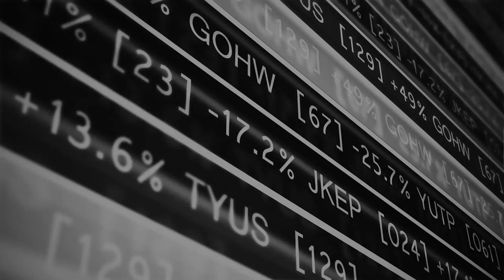Namaste Technologies Chief Technology Officer Chad Agate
Namaste Technologies Chief Technology Officer Chad Agate - RICH TV LIVE - NOVEMBER 27, 2019 - ~CannMart leverages distribution expertise to expand B2B and access adult-use markets~

Namaste Technologies Inc. ("Namaste" or the "Company") (TSXV:N.VN) (FRANKFURT:M5BQ) (OTCMKTS:NXTTF), a leading online platform for cannabis products, accessories, and responsible education, today announced that its wholly owned subsidiary, CannMart Inc. ("CannMart"), has entered into a licensing and manufacturing agreement with TREC Brands Inc. ("TREC"), a global cannabis brand house. CannMart and TREC have joined forces in an effort to bring high quality products to TREC's brand conscious customer base under the WINK cannabis brand and drive revenue for both companies.

"We have developed expertise in the distribution of a highly regulated product which we will combine with TREC's unique brand in order to ensure high quality products are distributed into protected brick and mortar marketplaces like Saskatchewan and Ontario," said Meni Morim, CEO of Namaste Technologies Inc. "TREC is known for its superior brands and the great work it does supporting initiatives in Canada and around the world. We look forward to embracing our common goal of creating a culture of consciousness around the cannabis sector and driving sales into the adult-use marketplace."

"Namaste and TREC are coming together to offer the many segments of the Canadian cannabis marketplace a uniquely personal cannabis experience and drive revenue," said Trang Trinh, Founding Director and CEO, TREC Brands Inc. "We look forward to the Namaste team introducing WINK Cannabis dried flower products into Saskatchewan with additional products and markets in the future."

TREC is an acronym for Trust, Respect, Equality and Compassion: the values that we believe are at the core of all business decisions made for the socially-conscious cannabis company. TREC provides extensive marketing expertise for consumer-facing cannabis products, in a market that is continually evolving under new regulations. TREC is driven by a commitment to work with those who share their mission to "Do Good" and empower consumers, extending this vision to their investors, employees and partners, premium licensed producers and distribution channels. With an initial shareholder base of Canadian hospitality, nightlife and entertainment innovators and cannabis industry experts, TREC has demonstrated its unique access to today's luxury cannabis consumer. WINK products are available through Leaflink.com serving licensed retailers in Saskatchewan.

CannMart is a Canadian online cannabis marketplace which carries one of the largest selections of legal cannabis products from established cannabis producers in Canada and around the world. It is focused on providing medical cannabis patients and adult-use enthusiasts with access to the highest quality cannabis products available. Namaste is always seeking to expand and improve the CannMart online marketplace through new products, retailers and online experiences.

About TREC Brands Inc.TREC Brands is a global premium cannabis brand house with expertise in promotions, marketing and licensing. Based in Toronto, Canada, the socially conscious brand management organization operates on a foundation of trust, respect, equality and compassion, affectionately known as TREC.

a community for stocks, , news, and trending topics.